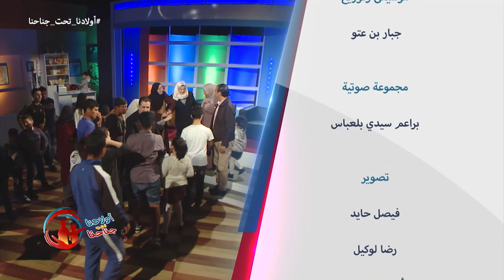13 WLADNA vaccances 10 03 2018 تنظيم العطل المدرسية